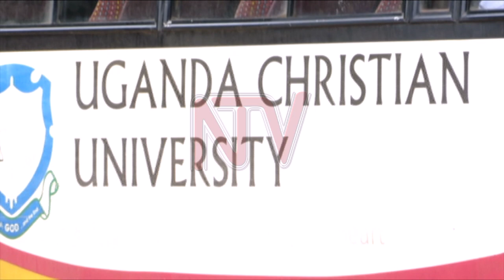Looking back on the development of Women's football in Uganda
The Fufa Women super league kicked off today with defending Champions She Corporates drawing with Makerere’s She Mak. NTV traces back the history of women's football and the current situation in its development.